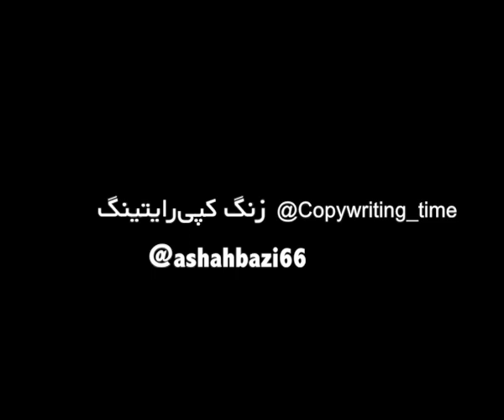چطور یک اشتباه برند رو نابود می‌کنه؟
اندرو استتنون در مورد روایت و داستان‌سرایی، مثالی می‌زنه که برای برندهای کوچک و استارتاپ‌هایی که از طبلی_قاط استفاده می‌کنن، درس بزرگیه